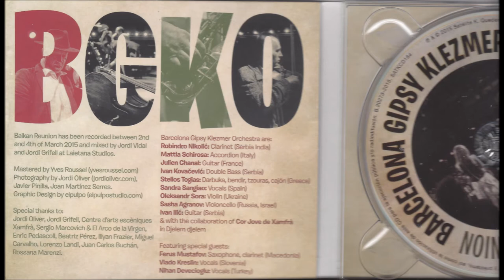Vlado Kreslin & Barcelona Gipsy and Klezmer Orchestra & Ferus Mustafov - Namesto koga roža cveti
CD Balkan Reunion (Diggers music, Barcelona, 2015)